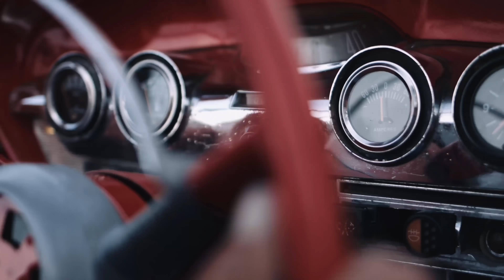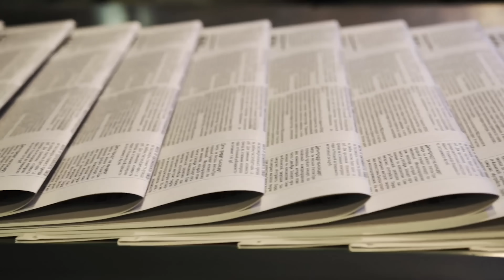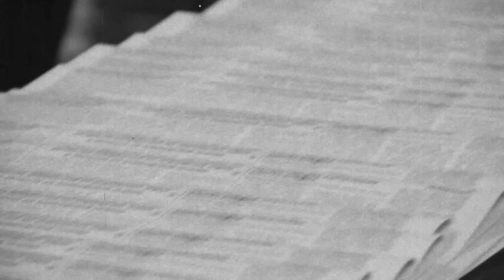The Mystery of Nessie: Unraveling the Loch Ness Enigma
Writing: Damien Knightley
Editing: Matt Murray
Script Development: Steven Rix